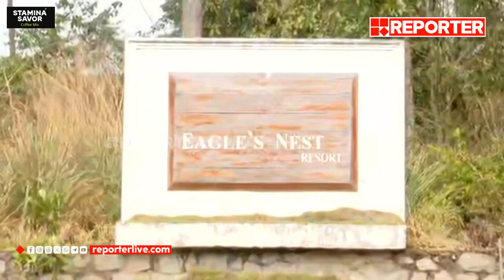ചിന്നക്കനാലിൽ വീണ്ടും അനധികൃത കയ്യേറ്റം ഒഴിപ്പിച്ച് ദൗത്യസംഘം | Idukki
With Regards
Team RBC